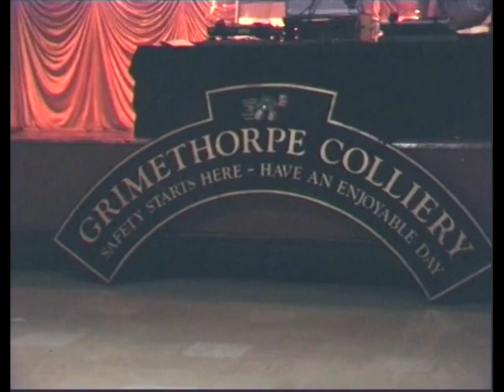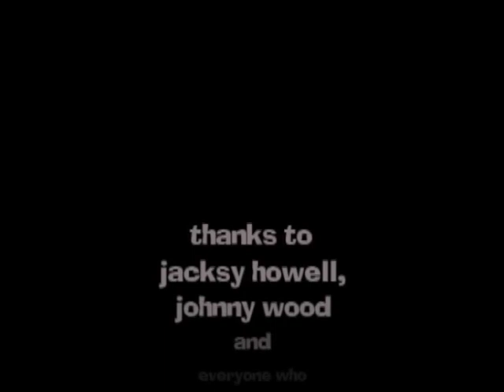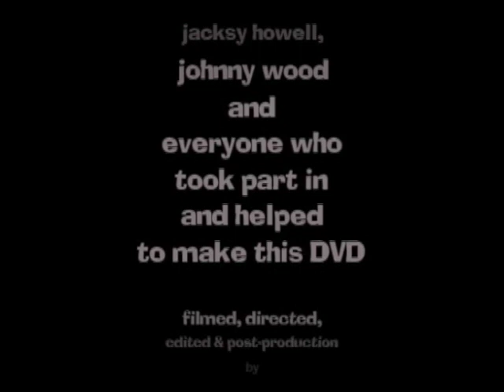Grimethorpe Colliery 10 Year Reunion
This video is about the tenth year Grimethorpe miners' reunion.